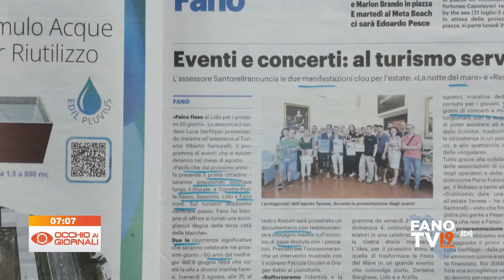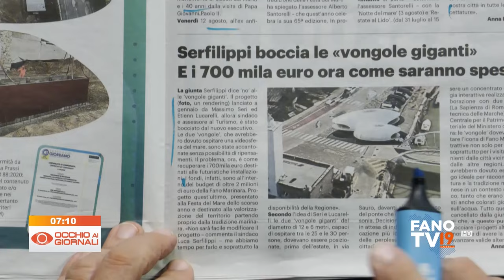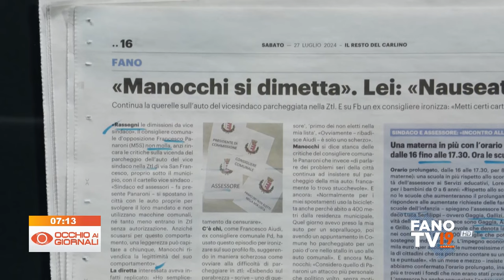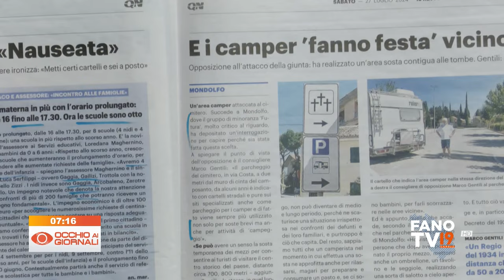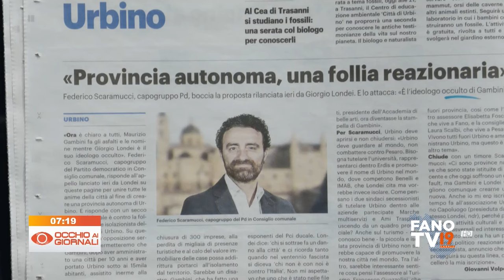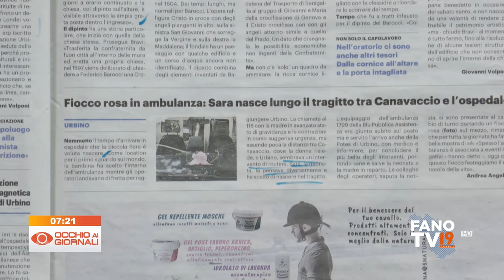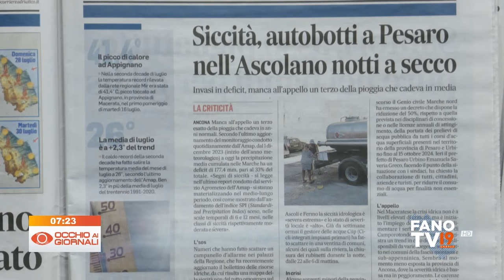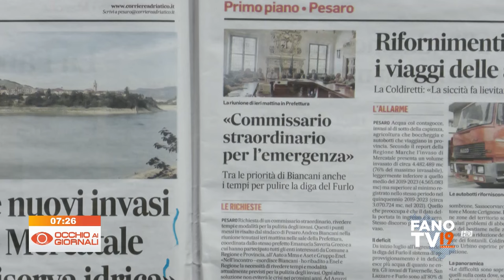Occhio ai Giornali 27 luglio 2024